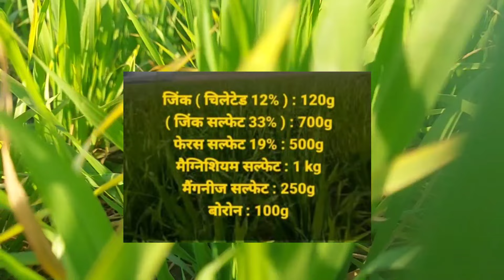गेंहू में पीलापन एक ही स्प्रे में ठीक करें/गेंहू में पीलापन क्यों आता हैं/Gehu ki Kheti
# Kisan Help
राम-राम किसान साथियों आज के इस वीडियो में बताया गया गेहूं में पीलेपन के मुख्य क्या-क्या कारण होते हैं कैसे हम इनको पहचान करके इनको दूर कर सकते हैं
# गेहूं में पीलेपन के कारण
# गेहूं का पीलापन कैसे दूर करें
# गेहूं में पीलेपन की दवा
# गेहूं में पीलापन आने के क्या कारण है
# गेहूं में पीलेपन के मुख्य कारण